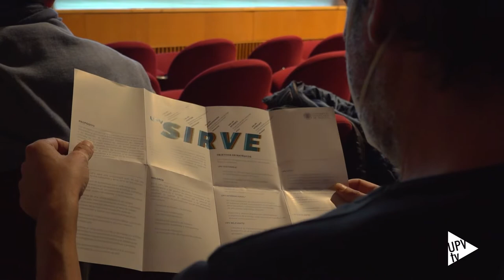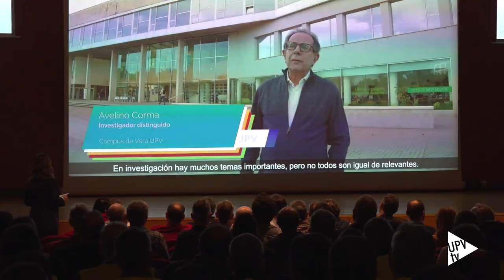Presentación Plan Estratégico 2023-2027 - Noticia @UPVTV; 14-12-2022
Sostenible, Internacional, Relevante, Vital y Excelente. Estas son las cinco grandes metas del nuevo plan estratégico de la Universitat Politècnica de València, el plan SIRVE, que marca las líneas maestras de la UPV para los próximos cuatro años.